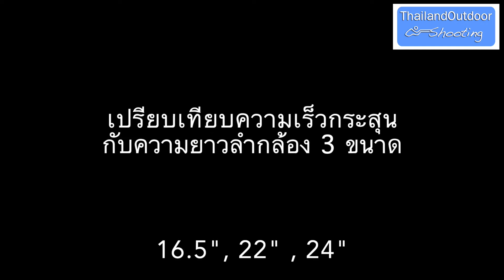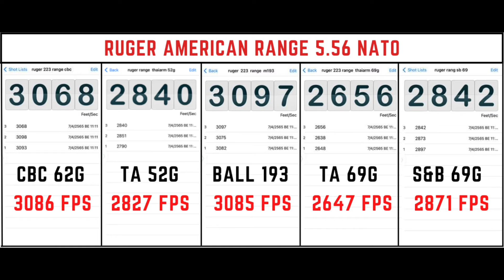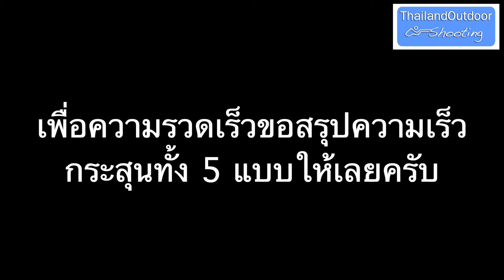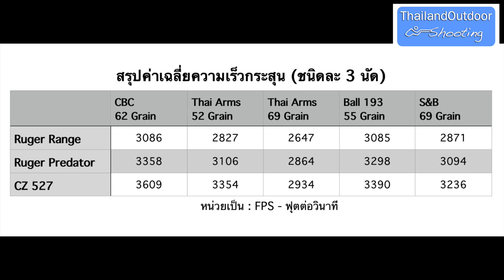ทดสอบความเร็วกระสุน .223 จากปืน 3 กระบอก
ยินดีต้อนรับสู่ช่อง Outdoor Vision Channel
เราเป็นช่องของร้านกล้องส่องทางไกลที่ให้ความรู้เกี่ยวกับกล้องส่องทางไกล กล้องติดปืน อุปกรณ์เสริมปืน และอุปกรณ์กีฬายิงปืน
หรือติดต่อครูพระราม สาขาสุขุมวิท ได้ที่ โทร
นอกเหนือจากการรีวิวอุปกรณ์ของร้านแล้ว เรายังเป็นผู้ที่มีความรู้และชื่นชอบในกีฬายิงปืน และปืนประเภทต่างๆ
โปรดอย่าลืมกด Subscribe ช่องของเราเพื่อไม่พลาดวิดีโอใหม่ๆ และกดแชร์​ กดไลค์เพื่อเป็นกำลังใจในการทำคลิปใหม่ๆด้วยนะครับ